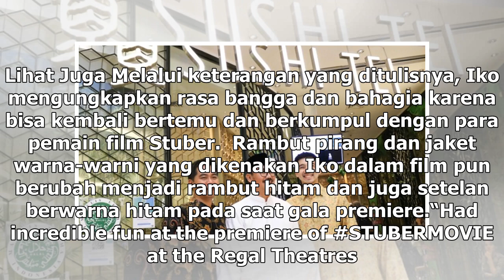Manis Studio | Iko Uwais Tampil Menawan di Gala Premiere Film Stuber di AS - VIVA